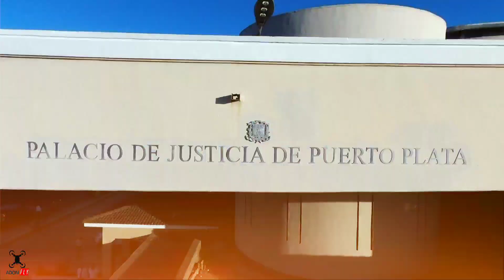Izamiento de la bandera, Palacio de Justicia Puerto Plata [FEBRERO 2020]